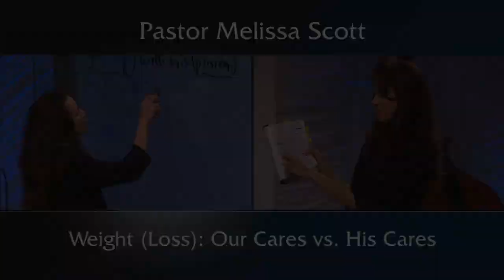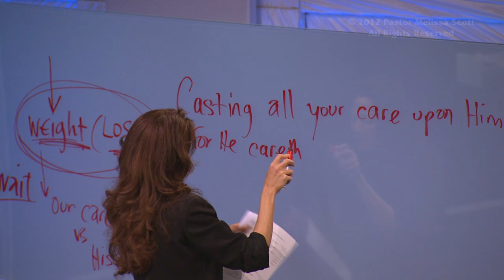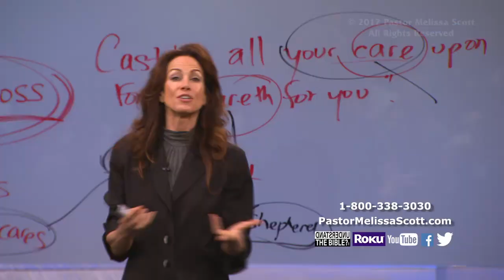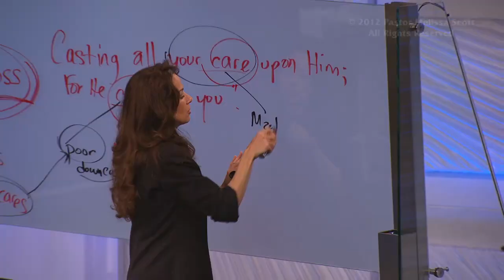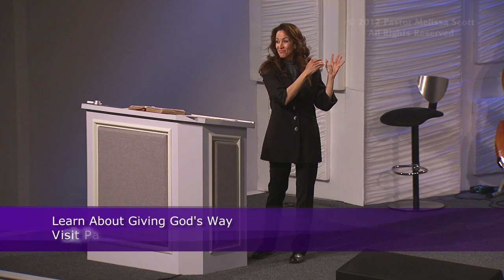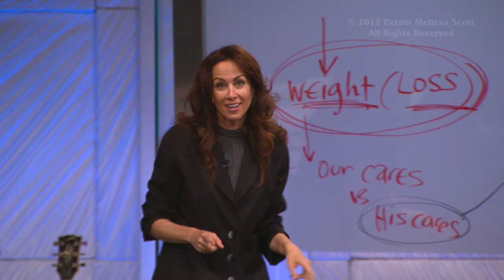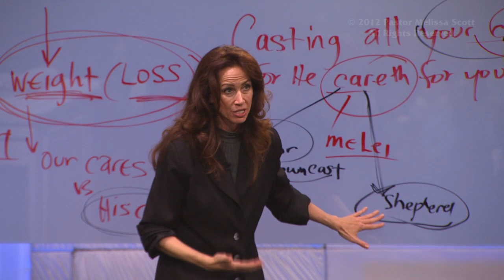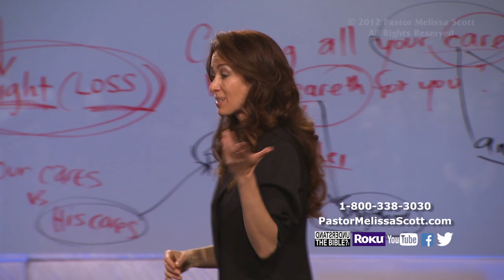1 Peter 5:7 Weight Loss: Our Cares vs. His Cares - 1 Peter #40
How God's cares are radically different from ours.  Talk to God first.  Thrust your cargo over to Him and get rid of your baggage.  Weight Loss – throw your anxiety upon him.

Pastor Melissa Scott exposed the truth about Weight Loss: Our Cares vs. His Cares.

1 Peter 5 King James Version

1 The elders which are among you I exhort, who am also an elder, and a witness of the sufferings of Christ, and also a partaker of the glory that shall be revealed:

2 Feed the flock of God which is among you, taking the oversight thereof, not by constraint, but willingly; not for filthy lucre, but of a ready mind;

3 Neither as being lords over God's heritage, but being examples to the flock.

4 And when the chief Shepherd shall appear, ye shall receive a crown of glory that fadeth not away.

5 Likewise, ye younger, submit yourselves unto the elder. Yea, all of you be subject one to another, and be clothed with humility: for God resisteth the proud, and giveth grace to the humble.

6 Humble yourselves therefore under the mighty hand of God, that he may exalt you in due time:

7 Casting all your care upon him; for he careth for you.

8 Be sober, be vigilant; because your adversary the devil, as a roaring lion, walketh about, seeking whom he may devour:

9 Whom resist stedfast in the faith, knowing that the same afflictions are accomplished in your brethren that are in the world.

10 But the God of all grace, who hath called us unto his eternal glory by Christ Jesus, after that ye have suffered a while, make you perfect, stablish, strengthen, settle you.

11 To him be glory and dominion for ever and ever. Amen.

12 By Silvanus, a faithful brother unto you, as I suppose, I have written briefly, exhorting, and testifying that this is the true grace of God wherein ye stand.

13 The church that is at Babylon, elected together with you, saluteth you; and so doth Marcus my son.

14 Greet ye one another with a kiss of charity. Peace be with you all that are in Christ Jesus. Amen.

Public Domain